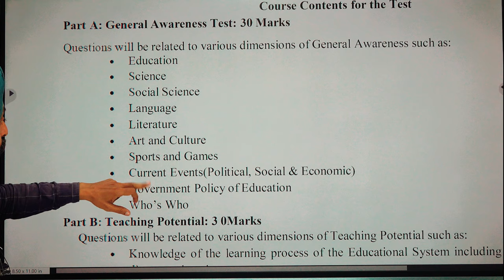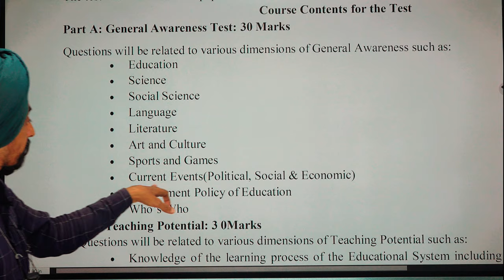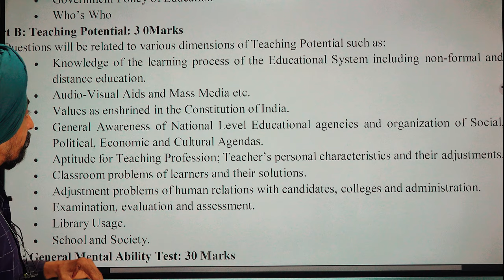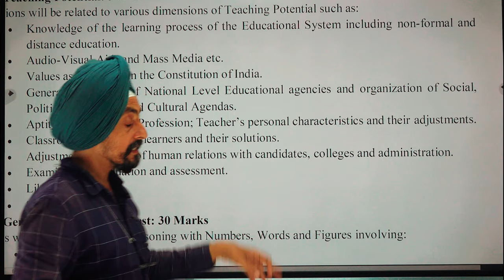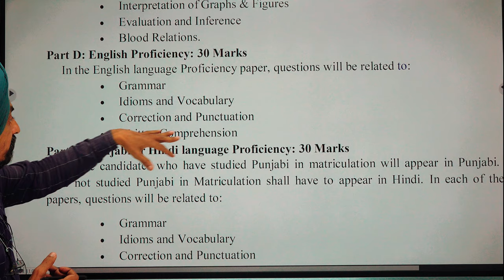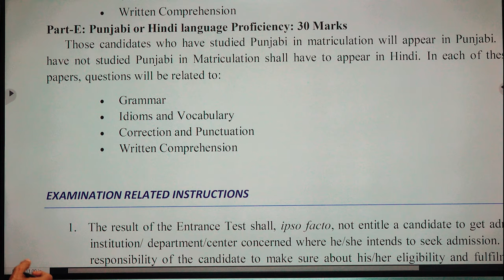B.Ed Entrance Test Syllabus | Dr. Tirath Singh